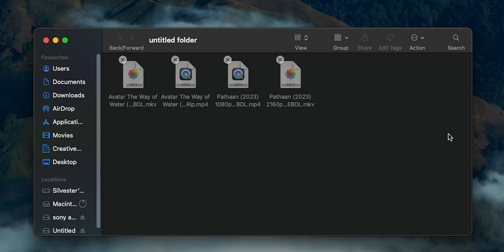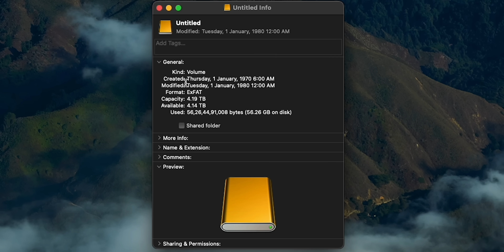মাত্র ১ হাজার টাকায় 4TB Portable SSD মোবাইল স্টোরেজ। SSD SCAM